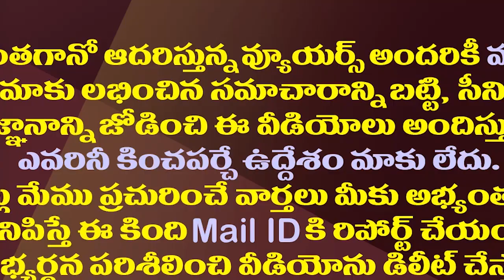ఏపీ రాజధానిపై ఈ గందరగోళం ఎంతకాలం అంటే..!| The Conflict Over The AP Capital To Be Continues Unabated